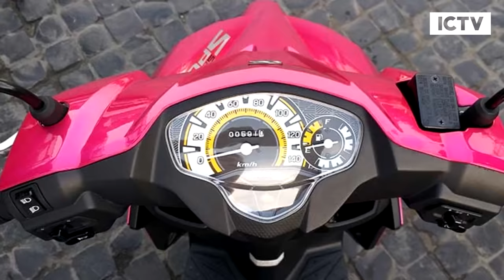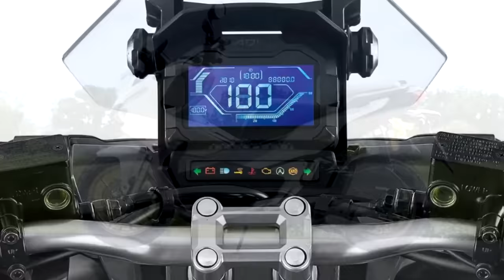Top 10 Motor na pinaka matipid sa gas | Mura at tipid sa gas na motor